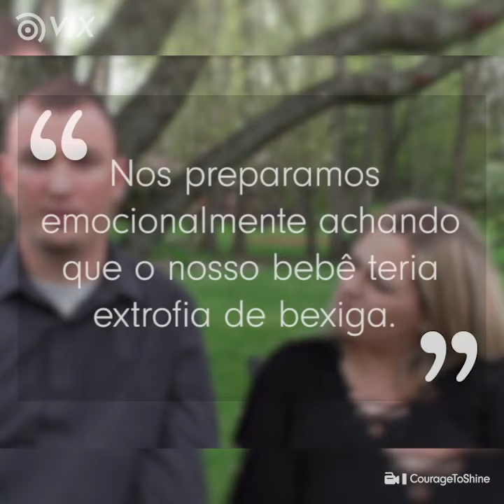UMA LINDA HISTÓRIA DE AMOR: Veja como este casal venceu luta contra doença I Yes I Do I VIX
Eles se conheceram aos 4 anos de idade e superaram juntos uma doença muito grave. Hoje, eles vivem uma história de conto de fadas.
Quer ver mais histórias de amor? Então acesse